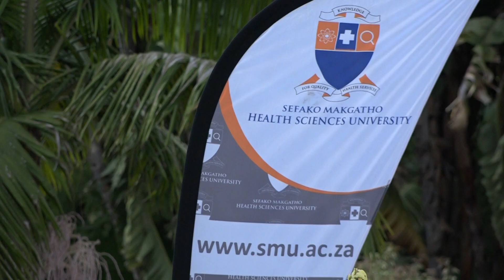SMU BUSINESS AND STAKEHOLDER ENGAGEMENT GALA DINNER 2022